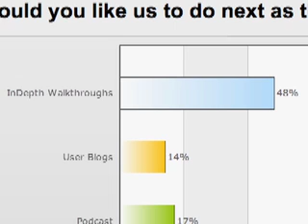Special Podcast: ZI in Croatia! (Part 2)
This is part two of the videos where two founding members of ZeldaInformer.com travel all the way to Croatia to talk about the site, its past and its future.